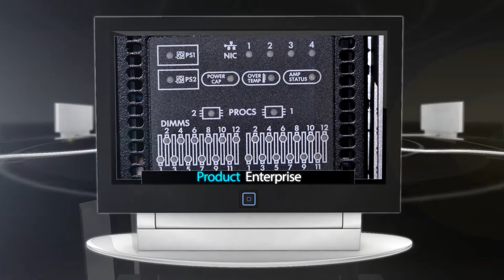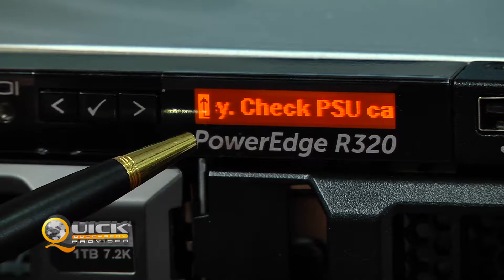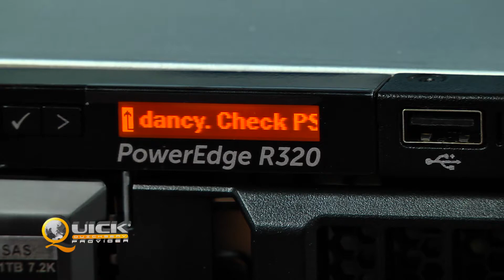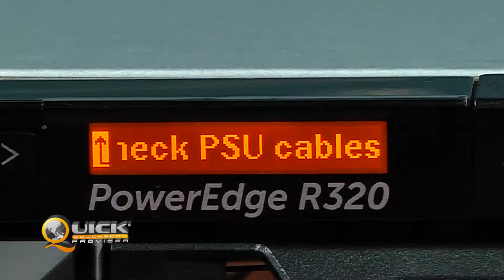Dell PowerEdge R320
ท่านสามารถเยี่ยมชมสินค้า และติดตามรับข่าวสารต่างๆ ได้ที่

สมารถติดตามการ Review สินค้า Server Storage ได้ที่

ติดต่อซื้อสิ้นค้า หรือสอบถามรายละเอียดต่างๆ ได้ที่เบอร์
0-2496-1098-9